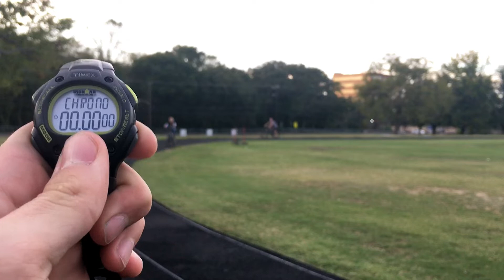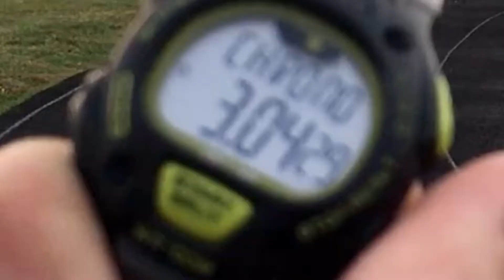Can I Beat Nick Symmonds’ ONE MILE Mountain Bike Time?